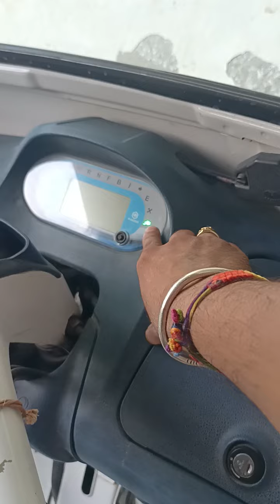Maharashtra se aaya charger E v Piaggio ka repair Ho Gaya